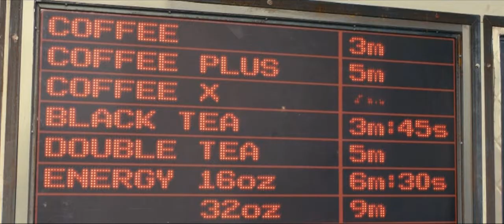In Time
In time se desarrollará en una sociedad en la que se ha conseguido anular el gen que provoca el envejecimiento, de ahí que todas las personas aparenten tener 25 años. Ahora bien, el tiempo se utiliza como moneda de cambio para evitar la superpoblación, de ahí que la gente adinerada pueda vivir para siempre (por el contrario, los pobres han de negociar para que prosiga su existencia). Will (Justin Timberlake) es un hombre sin recursos que, después de ser acusado falsamente de haber cometido un crimen, decide huir, secuestrando en su camino a una joven heredera (Amanda Seyfried).